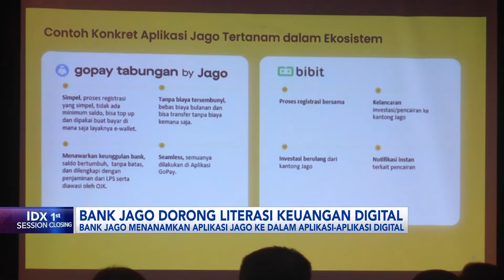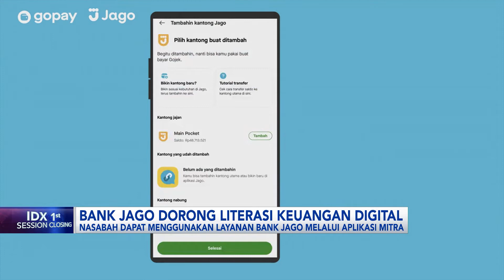Bank Jago Dorong Literasi Keuangan Digital | IDX CHANNEL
Bank Jago menggelar acara edukasi, dan pengenalan solusi keuangan digital, Kumpul Jagoan bertajuk pandai atur keuangan sesuai maumu dengan aplikasi Jago. Kegiatan ini digelar di salah satu hotel berbintang di kota Medan 19 November lalu.